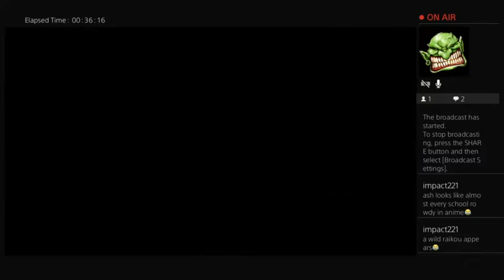Let's Play Trails of Cold Steel 3 with English Voiceover (Part 42: The Black Wind Howls)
It's another adventure in Erebonia with your favourite Class VII. The New Class VII. Join me as we follow the War Hero Rean Schwarzer as he heads towards a new adventure, life as an educator.

Thanks to Kitsune577 for making a working script of this, and all of the various translators who have edited and done work on the file.

I apologize for any abrupt cuts, my last streaming session had a lot of interruptions, so parts 42, 43, and 44 will have some merging issues. It beats loading up a bunch of 10 minute parts at least.